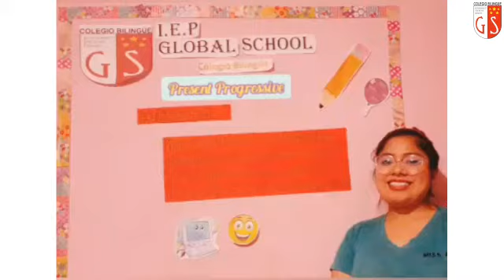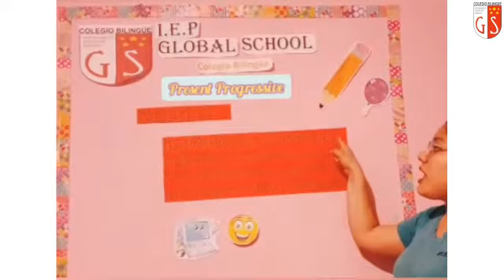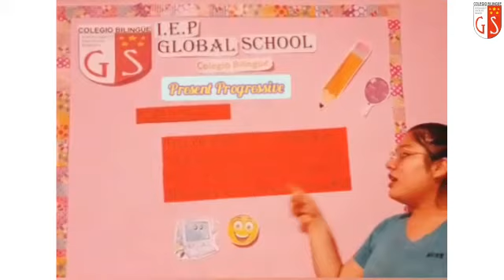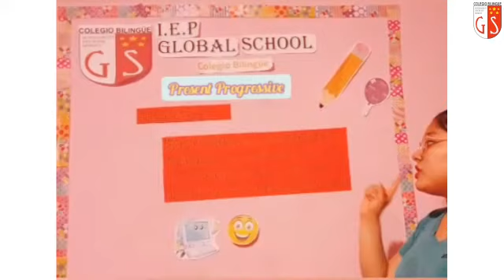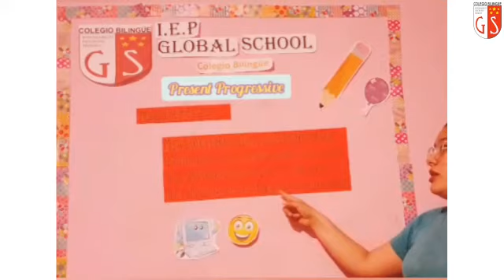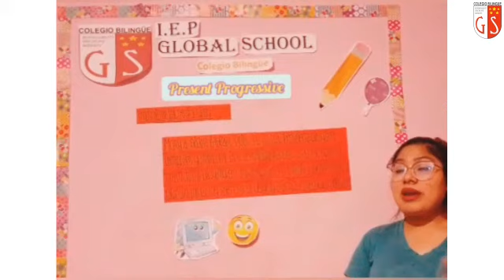3er Grado Ingles Miss Judith 145 Present Progressive